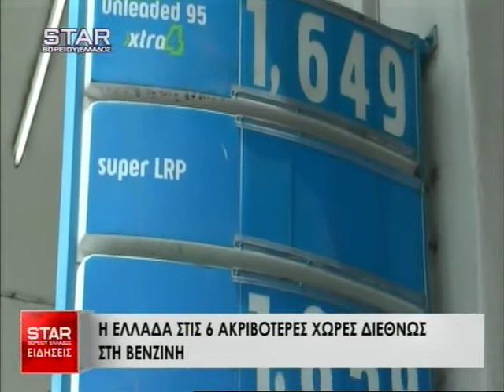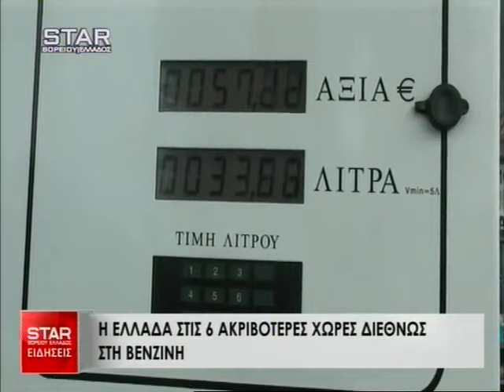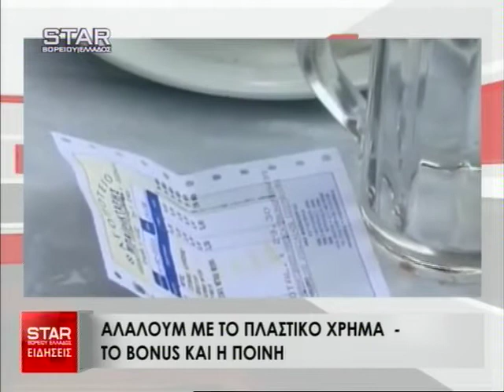Δελτίο Ειδήσεων STAR Β.Ελλάδος 8 Ιανουαρίου 2017